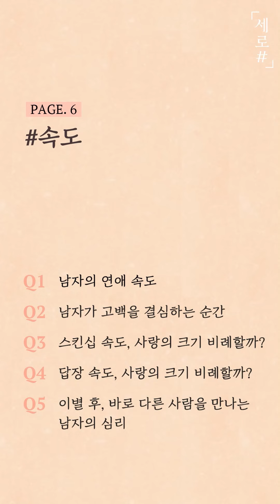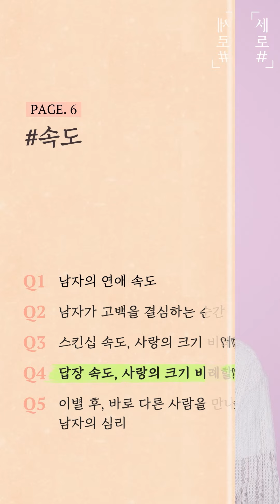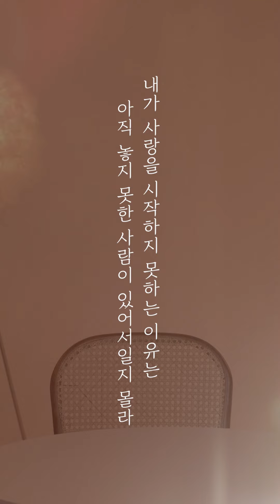세로샾ㅣ여자들은 모르는 ‘그’ 속도 (˵ ͡° ͜ʖ ͡°˵)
오늘의 키워드는 ‘속도’

♥️ 앞으로 업로드 될 다양한 콘텐츠도 기대 해주세요